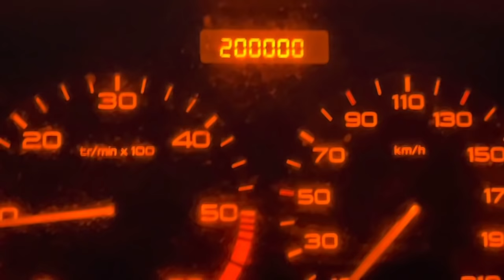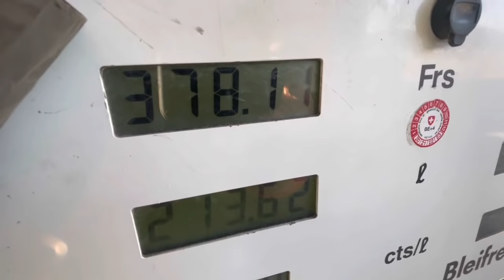In Wald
Fendt 714 Kotflügel beschädigt